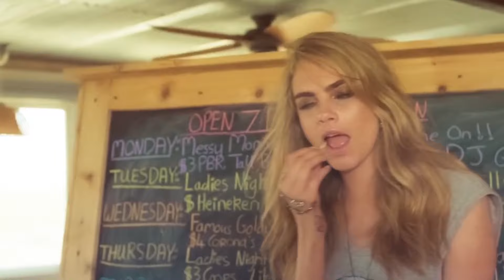BEST SUMMER SONG - King Jeer - All of Me, Ariana Bell - Reliable, Otilia - OnFire (Maxun Remix), O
BEST SUMMER SONG - King Jeer - All of Me, Ariana Bell - Reliable, Otilia - OnFire (Maxun Remix), Otilia - Tres Amores 257
Clean-Channels Playlist Mix made with Love by  Youtube Music Channel:
00:00:10  |  01. King Jeer - All of Me
00:05:04 | 02. Ariana Bell - Reliable
00:07:56 | 03. Otilia - OnFire (Maxun Remix)
00:10:40 | 04. Otilia - Tres Amores Mustafa Emre Remix V Sexy Model Cars Showtime New

Welcome to our curated selection of the hottest international hits, with hottest girls featuring chart-toppers like 'King Jeer All of Me' and 'Ariana Bell Reliable Dive into the electrifying world of mega hits, fereign music, english music, spanish music, where every track is a journey through the latest in global pop sensations. Whether you're cruising down the street, hitting the books, or simply unwinding, our foreign music playlist promises to elevate your mood with best beats and captivating melodies. From the pulsating rhythms of 'OnFire (Maxun Remix) )' to the irresistible charm of 'Tres Amores Mustafa Emre Remix V Sexy Model Cars Showtime New )', our collection spans genres and styles, ensuring there's something for every taste. Explore the dynamic fusion of pop, dance, and electronic sounds that define the contemporary music scene. Get ready to groove to the sounds of today's top 40 hits, perfect for any occasion, whether it's a night out on the town or a day at the beach. Immerse yourself in the ultimate playlist experience, designed to keep you moving and grooving from start to finish.

 This is a official artistic music video with the purpose to explore the captivating beauty of our world through the lens of our talented and beautiful models and the creative direction of Michael Brown, Thomas Taylor, Daniel Martinez. In this visually stunning presentation, our girls models are Ella Lopez, Emma Johnson, Emily Thompson, Aria Clark, Avery Garcia, elegantly showcase the allure of various breathtaking locations worldwide.